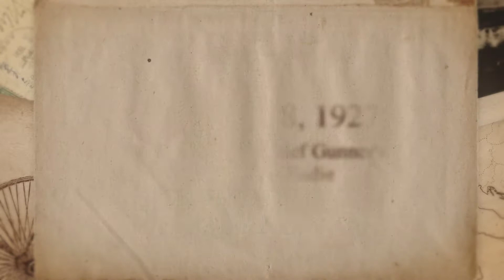On This Day: December 18